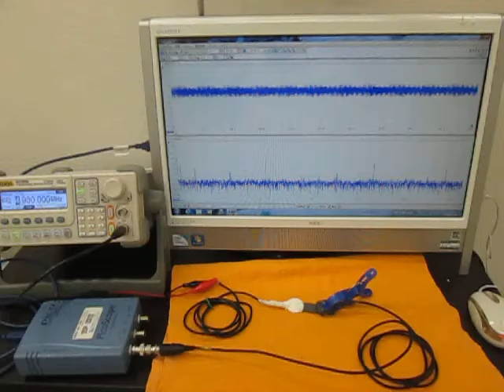超音波（発振制御）プローブの開発技術（超音波システム研究所 ultrasonic-labo）